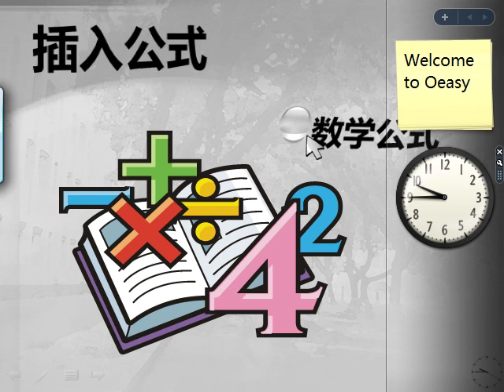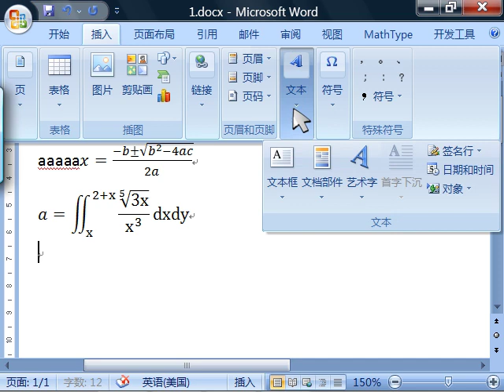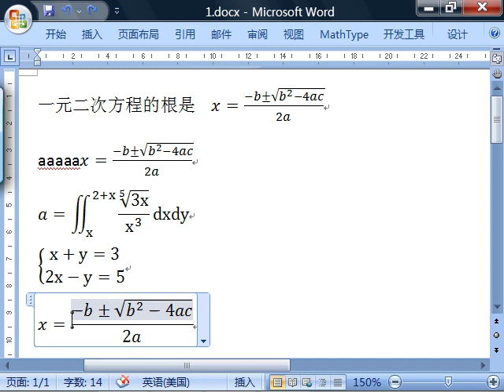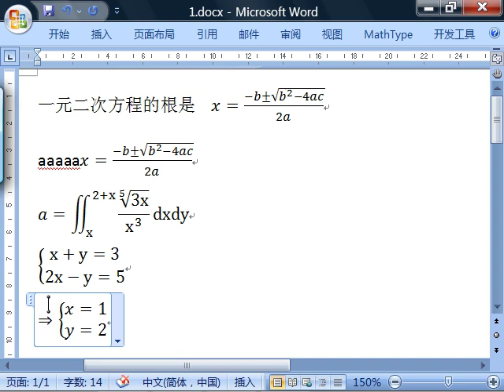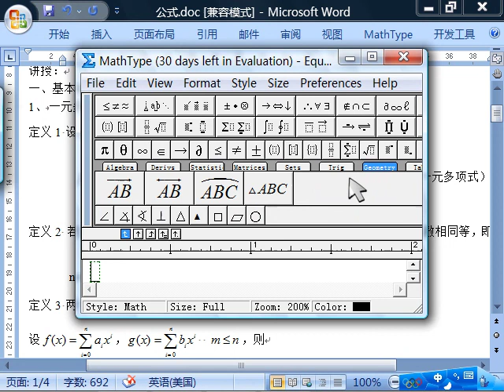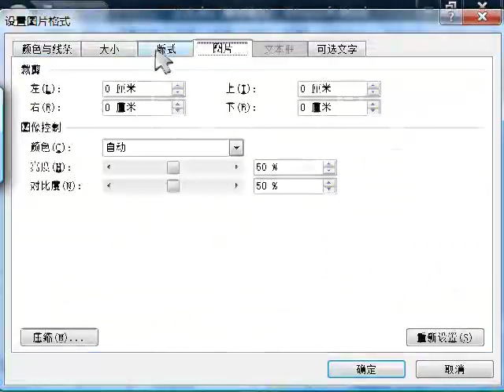oeasy]word23插入公式 公式编辑器 MathType 数学公式 集合运算 一元二次方程组 数学公式表达式 编辑数学公式